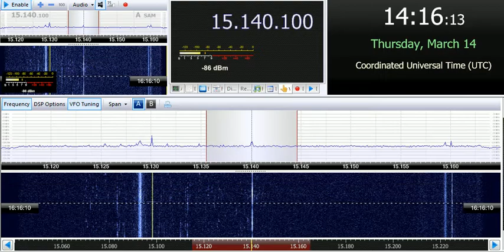14 03 2019 Radio Habana Cuba in Spanish to SoAm 1414 on 15140 Bauta